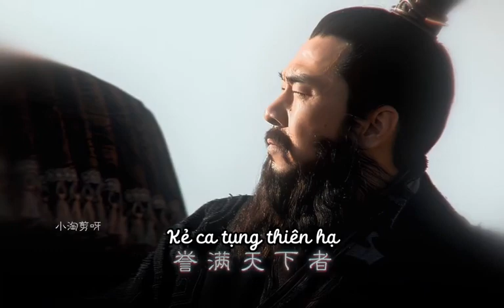Những câu nói của Tào Tháo quả thực lưu danh thiên cổ.